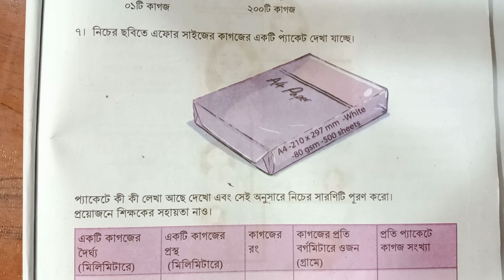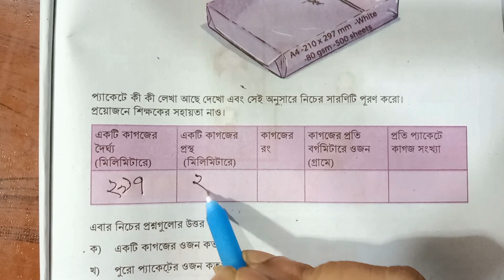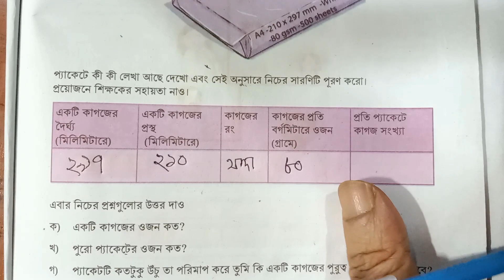৬ ষ্ঠ শ্রেণি গণিত ত্রিমাত্রিক বস্তুর গল্প class six math chapter 10 // Part 9 Last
৬ ষ্ঠ শ্রেণি গণিত ত্রিমাত্রিক বস্তুর গল্প class six math chapter 10 //  Part 9 Last
chapter 10  ত্রিমাত্রিক বস্তুর গল্প সব  ক্লাশ গুলো পেতে নিচের লিঙ্কে ক্লিক কর

৬ ষ্ঠ শ্রেণি ত্রিমাত্রিক বস্তুর গল্প,দ্বিমাত্রিক ও ত্রিমাত্রিক বস্তুর বৈশিষ্ট্য,Class 6 trimatric bostur golpo,class six math chapter 10,দ্বিমাত্রিক ও ত্রিমাত্রিক বস্তুর পার্থক্য,১০টি দ্বিমাত্রিক ও ত্রিমাত্রিক জ্যামিতিক আকৃতির বস্তুর নাম,ষষ্ঠ শ্রেণির গনিত ত্রিমাত্রিক বস্তুর গল্প,Ananda study bd,৬ষ্ঠ শ্রেণির গনিত সমাধান,ভগ্নাংশের খেলা,অজানা রাশির জগৎ,দৈর্ঘ্য মাপি,পূর্ণ সংখ্যার জগৎ